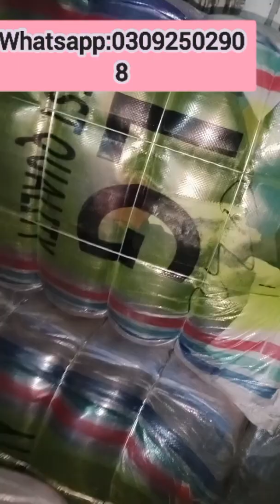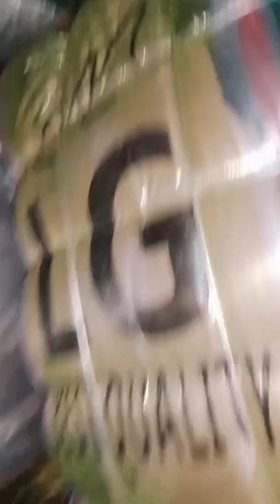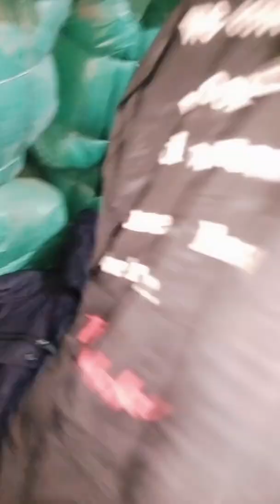Men Zipper Jacket china bundle | Lg 22d jacket bundle | Mardana Jacket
LG china 22d jacket | zipper jacket

Hello friends:
          My name is Abdullah.Whasapp 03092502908.in this video im show you men zipper jacket LG bundle.i also show the pieces of the bundle.

Lg jacket bundle | winter parachute jacket